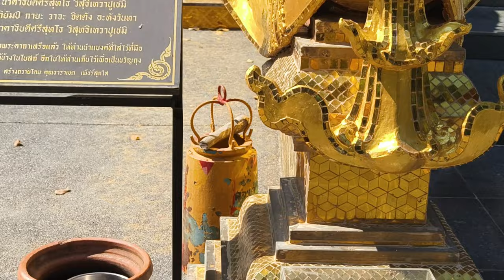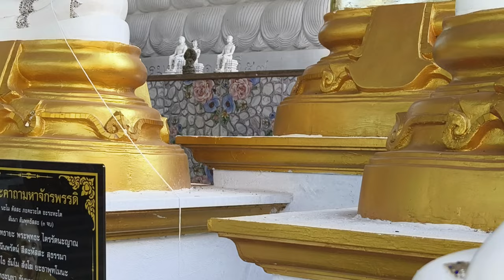Bueng Kan's Hidden Gem Unveiled: Discover Wat Pa Muang Hue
Bueng Kan's Hidden Gem Wat Pa Muang Hue is an ancient temple built in the Khmer period. During the reign of King Jayavarman VIII, around the year B.E 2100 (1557), this temple was bestowed Wisungkhamsima. Wisungkhamsima District from walking around the temple Found that there are still some ruins of the original building. But most of them are likely to be buried underground in the area. People come to worship "Wat Si Boon Rueang" continuously because of their faith to the Phra Phuttha Nak Nimit (Golden Face), the Buddha image of this temple.
Then get on a boat to pay homage to Pu Phaya Nak Si Suttho Shrine and a tour of Kaeng Sa Dok (Kon That) in the middle of the Mekong River. There is a cave below Kaeng Sa Dok. During the drought, the water decreases. The rapids are very beautiful and can be walked around.  Beliefs and beliefs about Naga, Buddhism, and the mystique of the Mekong River are hard to separate. Phra Phuttha Nak Nimit, golden face Buddha image Enshrined by the Mekong River facing out towards the Mekong River in Lao PDR. ) the only one in Thailand, the only one in Bueng Kan Province with statues of serpents surrounding the sanctuary And in front of the ordination hall, there are statues of Grandfather Si Suttho and Grandmother Pathum for worshiping and asking for blessings.